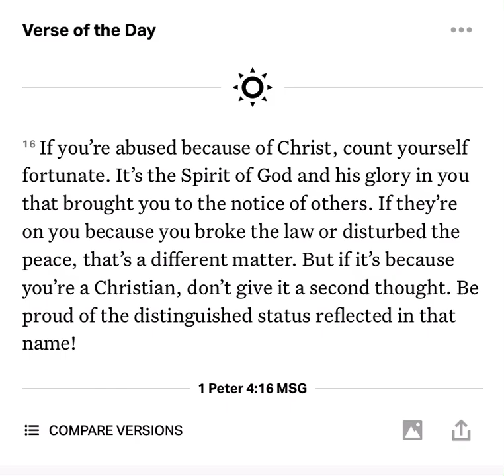𝚅𝚎𝚛𝚜𝚎 𝚘𝚏 𝚝𝚑𝚠 𝙳𝚊𝚢, 𝟸𝟶𝟸𝟷/𝟶𝟸/𝟶𝟷, 𝟷 𝙿𝚎𝚝𝚎𝚛 𝟺:𝟷𝟼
𝚅𝚎𝚛𝚜𝚎 𝚘𝚏 𝚝𝚑𝚠 𝙳𝚊𝚢, 𝟸𝟶𝟸𝟷/𝟶𝟸/𝟶𝟷, 𝟷 𝙿𝚎𝚝𝚎𝚛 𝟺:𝟷𝟼